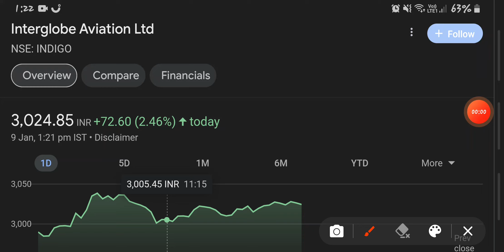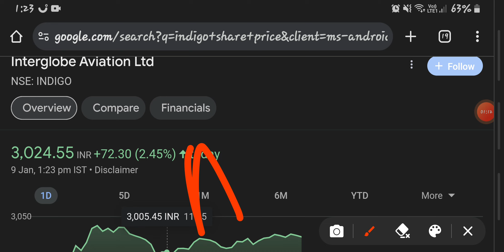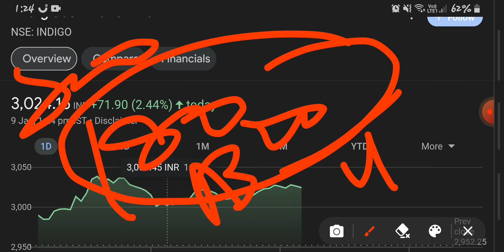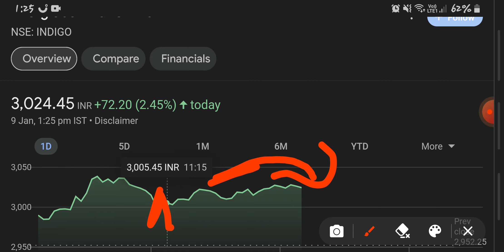INDIGO FARE||INDIGO STOCK NEWS||INDIGO SHARE PRICE TARGET||FRONT SEAT CHARGE||INDIGO FARE UPDATE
Investment
invest
financial free
ai stocks
it stocks
sugar sector
indices
nse
bse
nifty
banknifty
sensex
global market
portfolio
multibagger stocks
multibagger share
penny stocks
penny shares
midcap stocks
midcap shares
smallcap stocks
smallcap shares
breakout news
stocks
shares
results
shaandar stocks
stocks analysis
multibagger stocks news
portfolio
portfolio news